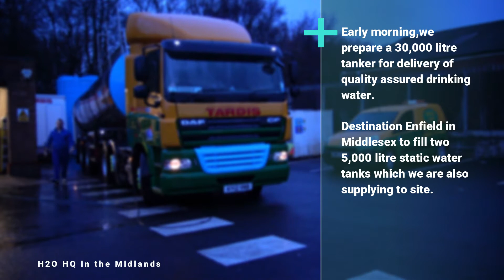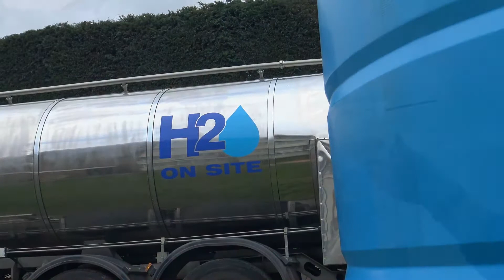Emergency drinking water from Tardis H2O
This is a classic case of how we meet emergency water needs.  Following the freezing weather, many water mains across the country burst and supply was cut off to consumers and businesses alike. In this case, a housing estate in Enfield. In the same week we also supplied emergency water into a chicken processing factory in Derbyshire and to a clinic in Harley Street London. We've the resources to allow us to step into the breach when things go wrong. Up to 32,000 litres per load and if required (like these were), quality assured drinking water can be supplied.